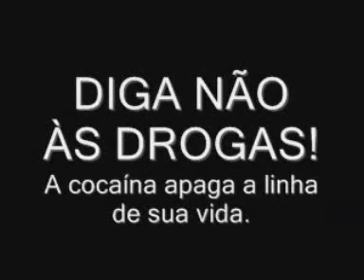Palestra Carlos Neher:Cocaína Mata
Palestra de Carlos Neher:
desenho animado sobre a cocaína